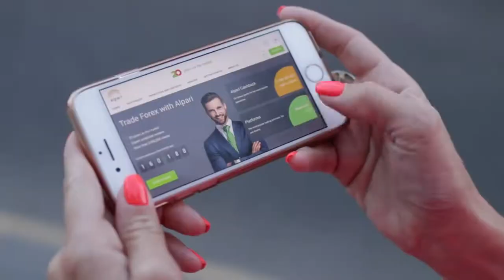Почему на рассвете и закате небо становится красным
Когда Солнце опускается или поднимается из-за горизонта, все небо озаряется красным светом. Но почему в эти моменты наше светило красное, а днем его свет становится белым?